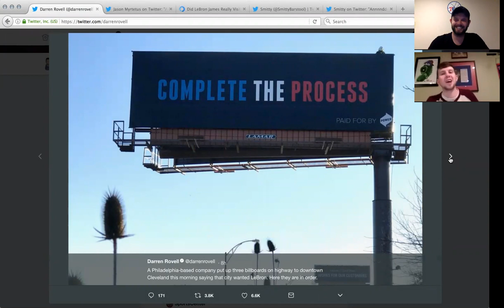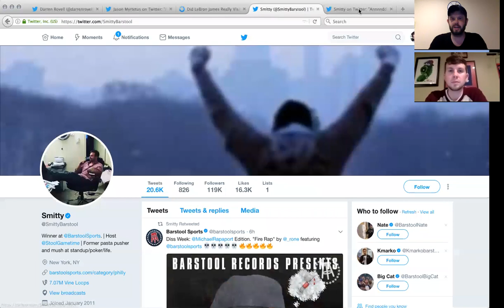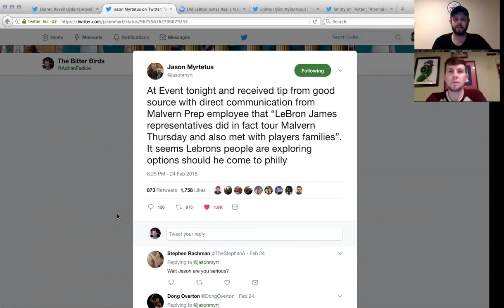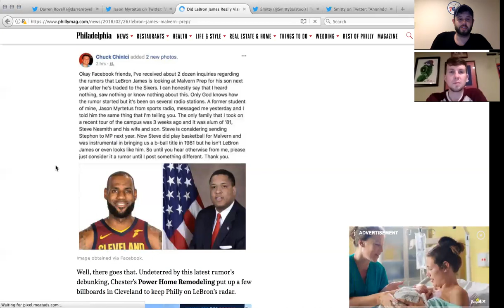King's Court: Is LeBron James Really Coming to Philly Next Year?